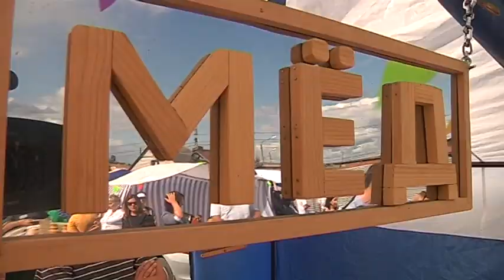В Курске стартовали медовые ярмарки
В Курске стартовали медовые ярмарки. Свою продукцию представили 72 пчеловода из разных районов области. Мёд, забрус, перга, прополис прошли лабораторные исследования, вредных веществ в них не обнаружено. Подробнее в нашем сюжете.